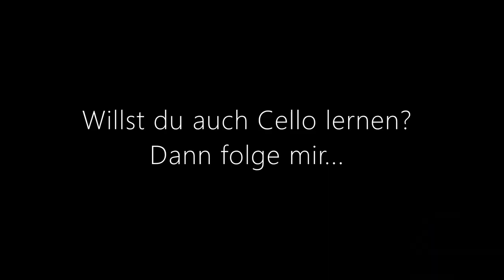Cello spielen in 1 Stunde!!! 20jähriger Anfänger spielt sofort erste Töne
In diesem Video mache ich ein Experiment und unterrichte Jonathan, 20, Student und kompletter ANFÄNGER, direkt live (und teilweise im Zeitraffer) vor deinen Augen. Er ist, wie so viele andere bisher, mal wieder der beste Beweis dafür, dass man ALLES - auch Violoncello spielen - lernen kann. Egal in welchem Alter.
➡️SCHAU DIR DAS VIDEO UNBEDINGT BIS ZUM ENDE AN, UM IHN SPIELEN ZU SEHEN!⬅️

Für mehr Videos zum Thema besser und leichter - oder ÜBERHAUPT!

Persönliches Feedback und individuelle Spieltipps erhältst du in meiner Online-Cello-Community auf Facebook

Wenn Sie Fragen haben? so kontaktieren Sie mich direkt 📝

Wenn du fortgeschrittene/r Cellist/in bist und gern mit mir arbeiten möchtest, empfehle ich dir eines meiner Jahresprogramme. Nutze dafür einfach das Bewerbungsformular auf meiner